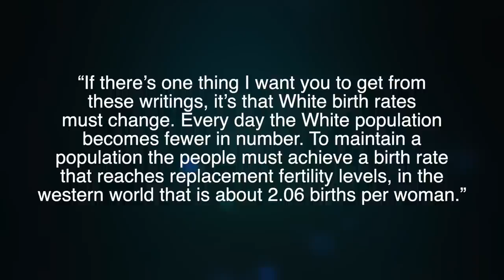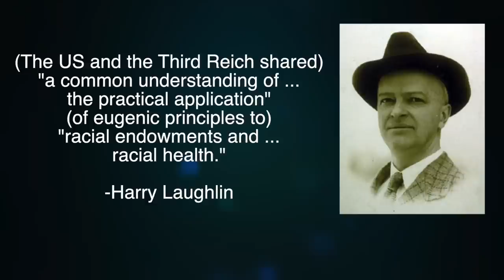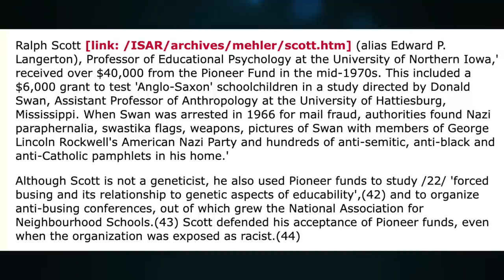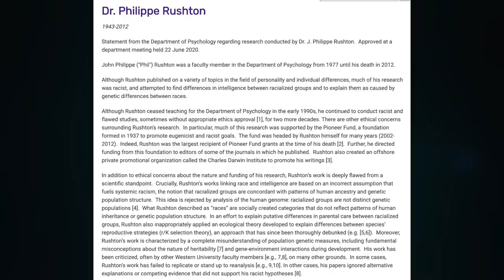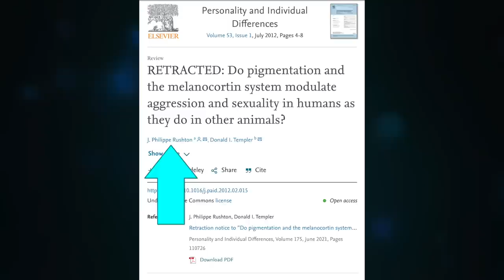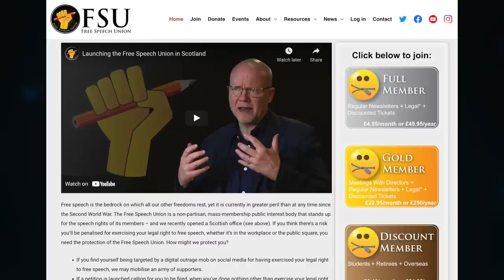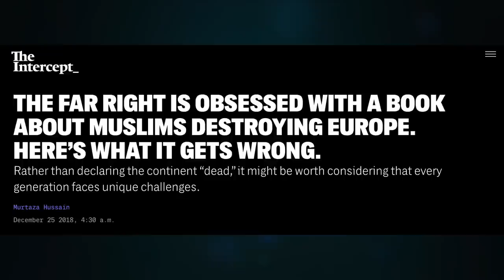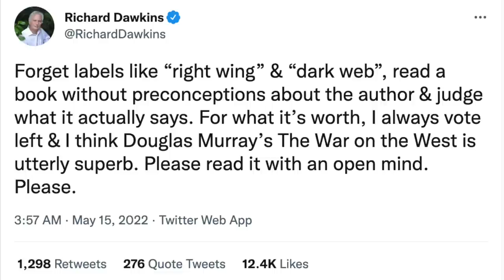The Great Replacement: The Past & Disturbing Present of American Nazis